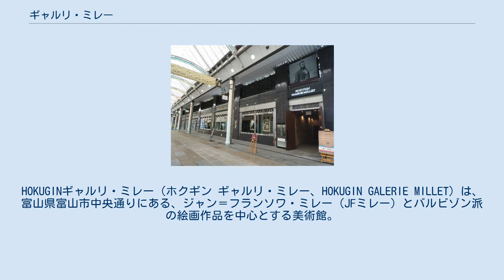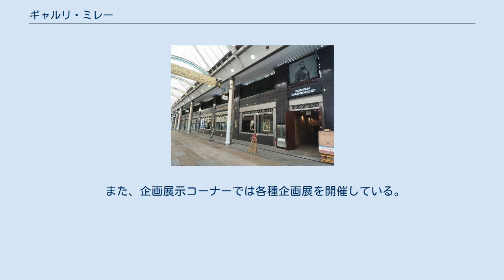ギャルリ・ミレー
HOKUGINギャルリ・ミレー（ホクギン ギャルリ・ミレー、HOKUGIN GALERIE MILLET）は、富山県富山市中央通りにある、ジャン＝フランソワ・ミレー（JFミレー）とバルビゾン派の絵画作品を中心とする美術館。
富山県博物館協会会員。
通称はギャルリ・ミレーで、施設案内ではこの名称が使用される。
 富山市中心市街地の賑わいを創生しようと、北陸銀行が所有するジャン＝フランソワ・ミレーとバルビゾン派の絵画作品を展示するため設立し、2012年（平成24年）9月1日に中央通りさんぽ〜ろ商店街の中ほどにある、ルシーダタワー1階に開館した街なかの小さな美術館である。
 美術館の空間は、北陸銀行が提供し、運営は、富山県、富山市、富山大学、中央通商店街振興組合などで構成された任意団体である、ギャルリ・ミレー運営委員会が行っている。
 小さな美術館ではあるが、ミレーの作品は、大作「羊の毛を刈る女」を含め14点、そのほかバルビゾン派の、ジャン＝バティスト・カミーユ・コロー、シャルル＝フランソワ・ドービニー、ジュール・デュプレ、写実主義の画家ギュスターヴ・クールベなどの作品を39点、計53点を所蔵しており、20〜30点を常設展示し年2回ほど入れ替えられる。
 また、企画展示コーナーでは各種企画展を開催している。
 など